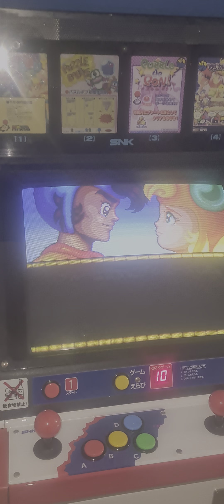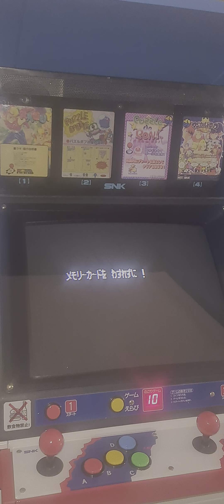Neo Geo MVS Raguy ending